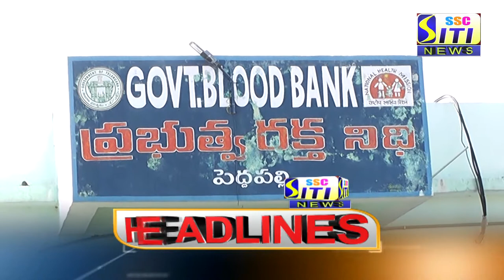SITI NEWS HEADLINES PEDDAPALLI 15-11-2020